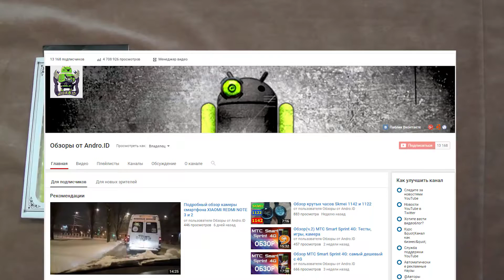Разные чехлы бампера для Xiaomi Redmi Note 2 и 3 обзор